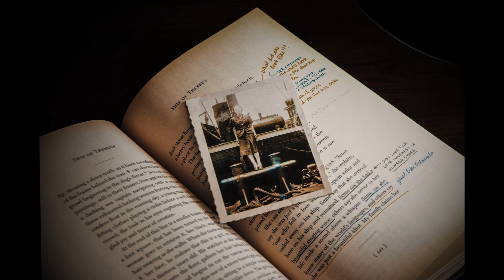Çakıcı'nın İlk Kurşunu - Sabahattin Ali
Kadın bir erkeğe varmaz, kadın bir erkeğe verilmez ve bir erkek bir kızı almaz, (almak, vermek) bu tabirler kadını kıymetten düşüren, ona ahkâr mahiyeti veren şeylerdir ve her şeyden evvel bu zihniyeti kadınlarımız kafalarından çıkarmalıdır; bilmelidirler ki iki cins birbirleriyle hayatlarını birleştirirken yuvaya getirdikleri aynı kıymette şeylerdir ve koca mal sahibi değil, ortak, hayat ortağı demektir.
Memleketimizin kadın ve erkeklerini, biri diğerini sürükleyen ve taşıyan değil, el ele ve aynı tempoda yürüyen iki mahluk olarak göreceğimiz günün uzak olmamasını dilerim. Bu kadar efendim.